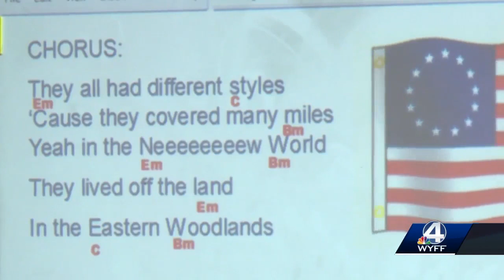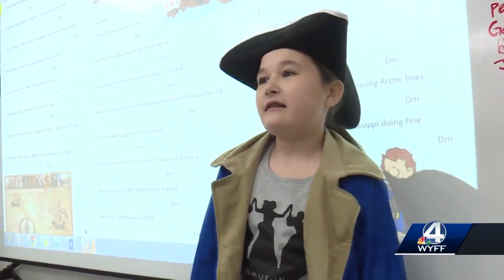This week’s Golden Apple Winner is Kevin Stinehart from Central Academy of the Arts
This week’s Golden Apple Winner is Kevin Stinehart from Central Academy of the Arts in Central.